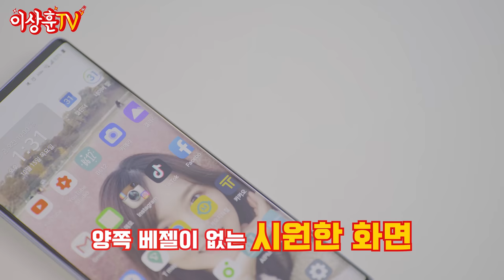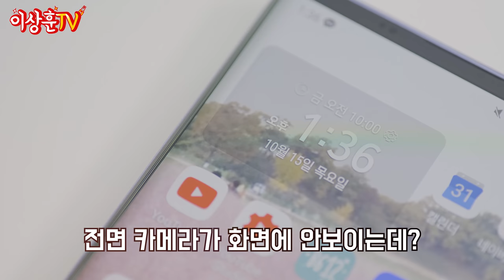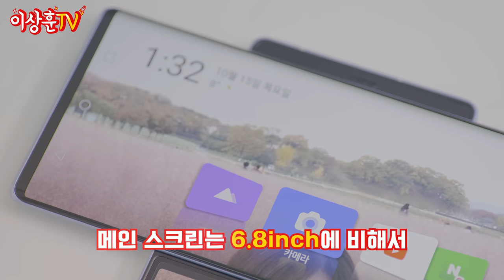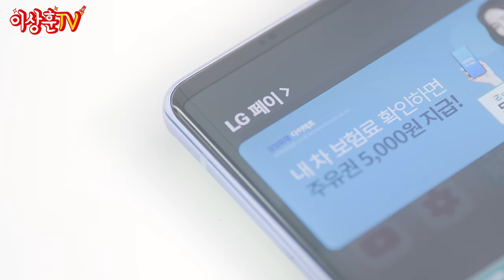LG 윙📱실물 써봤는데 돌았습니다...진짜 피규어 유튜버에게 최적화된 폰인 이유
테크 리뷰 4번째 그 제품은 바로 바로 바로 LG 윙!!
갤럭시 폴드 쓰고 있는 제가 눈이 돌아가게 만든
진짜 돌아가는 스마트폰을 들고 왔습니다~~

특히 유튜버들이 쓰면 갸꿀이라는데...?
실제로 그런지 실사용 후기로 알려드립니다!!

🎁이 영상은 LG전자로부터 제품을 무상 제공받아 제작했습니다.